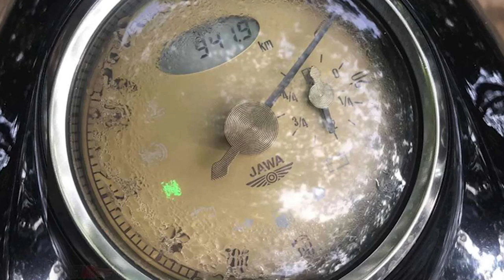Rust Problems in Jawa 42 & Jawa, do not buy Jawa 42 & Jawa without watching this | Teqnar Telugu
Think Jawa motorcycles get heat up very quickly? Wondering what's the secret behind Jawa bike's heating issues? Well, I have got an answer for you.

This video will talk about why you should not be worried about your Jawa motorcycle's heating issues. Let the smart technology, the big size radiator do its work, and you just focus on riding.

A walkaround review of the new Jawa 42 motorcycle in english. SInce we are bound by an embargo for the next couple days, this review doesn't speak about any opinions. Tells you in detail about the motorcycle's exhaust note, seat height, features, specifications and all other details.